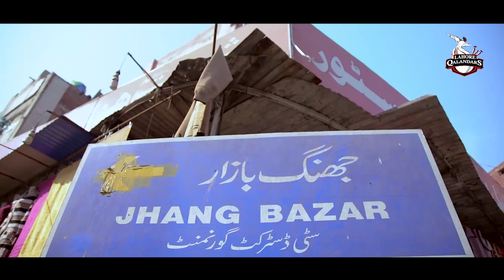Faisalabad Song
Faisalabad kay Shair Jawano!

This is the chance for all the cricket folks to come out, showcase your talent and become the next Superstar.

Here's a Special Song dedicated to FaisalabadQalandars!